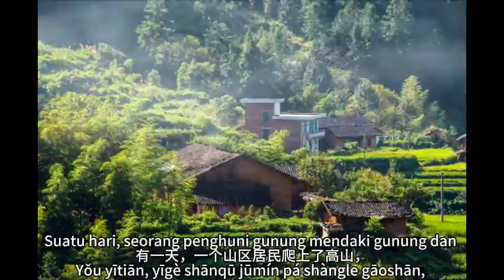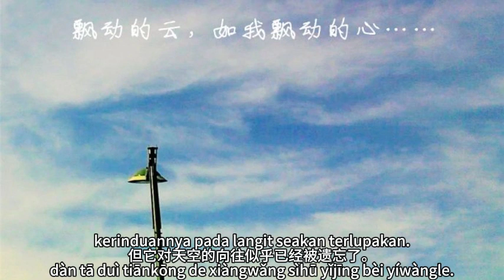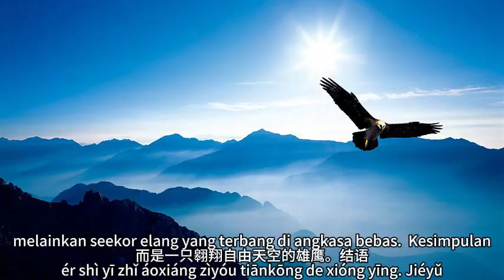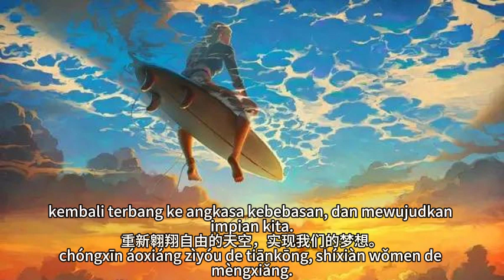重生之翱翔自由：从鹰巢到苍穹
标题：《重生之翱翔自由：从鹰巢到苍穹》

很久很久以前，在一个遥远的山区，有一个高山之巅上的鹰巢，那里生活着一只特别的幼鹰。这只幼鹰与众不同，因为它的命运注定了一段充满挑战和自我发现的旅程。

鹰巢的秘密
这只幼鹰的故事始于一个平凡的日子。有一天，一个山区居民爬上了高山，进入了那只幼鹰的巢穴。他注意到一个孤零零的幼鹰，不知怎的掉在了鹰巢里。这位山区居民决定将幼鹰带回家，但他并不知道，这一决定将彻底改变他和这只幼鹰的命运。

完美的欺骗
在回到家后，他将幼鹰安置在了鸡笼里。这只幼鹰开始了一个奇怪而令人困惑的新生活。它与一群普通的鸡一起吃食、嬉戏和休息。渐渐地，这只幼鹰开始相信自己是一只鸡，因为它的行为和周围的鸡毫无二致。

沉默的潜力
时间过得飞快，这只幼鹰不再是个幼小无知的生物。它长大了，羽毛也长得茂盛丰满。然而，尽管它的身体已经具备飞翔的条件，但它对天空的向往似乎已经被遗忘了。它已经被这个鸡舍的环境彻底改变，忘却了自己的本性，忘记了天空的自由。

挑战的时刻
一天，这只幼鹰的主人突然产生了一个大胆的计划。他决定将这只幼鹰变成一只优秀的猎鹰，可是，面对这个看似不可能的任务，主人陷入了困境。无论他如何努力，这只幼鹰依然表现出和鸡一样的行为，似乎不再有飞翔的愿望。

最后的尝试
主人不愿轻易放弃，他尝试了各种方法，包括模仿鹰的声音、展示飞翔的画面，甚至尝试用其他鹰来激励这只幼鹰。然而，所有的努力似乎都无济于事，这只幼鹰继续在鸡舍中过着平凡的生活，毫无改变。

从高山坠落
在绝望之际，主人做出了一个激烈的决定。他决定将这只幼鹰带到山顶，然后毫不犹豫地将它扔下去。这个举动看起来残酷，但主人已经没有其他办法了，他希望这种极端的方式能够唤醒这只幼鹰的真正本性。

自由的梦想
在山顶，主人抓住了这只幼鹰，然后用力将它投向了深不见底的峡谷。这只幼鹰像块石头一样掉了下去，但在慌乱之中，它终于意识到了自己的真正力量。它拼命地振动着翅膀，最终飞翔了起来，穿越了云层，腾空而起。

翱翔自由的新生活
那一刻，这只幼鹰找回了自己的本性，找回了飞翔的愿望。它飞向了苍穹，探索了广阔的天空，重新与自己的种族相连。它再也不是一只被囚禁在鸡舍中的鸡，而是一只翱翔自由天空的雄鹰。

结语
这个故事告诉我们，有时候我们可能会迷失自己，被舒适区和周围环境的限制所束缚。然而，只要我们愿意面对挑战，甚至在危险的时刻，我们就能够发现自己内在的力量和潜力。就像那只幼鹰一样，我们可以在逆境中找回自己，重新翱翔自由的天空，实现我们的梦想。这个故事是一个关于坚持和自我发现的故事，鼓励我们相信自己，勇敢面对生活中的挑战。

PINYIN
Chóngshēng zhī áoxiáng zìyóu: Cóng yīng cháo dào cāngqióng

biāotí:“Chóngshēng zhī áoxiáng zìyóu: Cóng yīng cháo dào cāngqióng”

 hěnjiǔ hěnjiǔ yǐqián, zài yīgè yáoyuǎn de shānqū, yǒu yīgè gāoshān zhī diān shàng de yīng cháo, nàlǐ shēnghuózhe yī zhǐ tèbié de yòu yīng. Zhè zhǐ yòu yīng yǔ zhòng bùtóng, yīnwèi tā de mìngyùn zhùdìngle yīduàn chōngmǎn tiǎozhàn hé zìwǒ fāxiàn de lǚchéng.

Yīng cháo de mìmì
zhè zhǐ yòu yīng de gùshì shǐ yú yīgè píngfán de rìzi. Yǒu yītiān, yīgè shānqū jūmín pá shàngle gāoshān, jìnrùle nà zhǐ yòu yīng de cháoxué. Tā zhùyì dào yīgè gūlínglíng de yòu yīng, bùzhī zěn di diào zàile yīng cháo lǐ. Zhè wèi shānqū jūmín juédìng jiāng yòu yīng dài huí jiā, dàn tā bìng bù zhīdào, zhè yī juédìng jiāng chèdǐ gǎibiàn tā hé zhè zhǐ yòu yīng de mìngyùn.

Wánměi de qīpiàn
 zài huí dàojiā hòu, tā jiāng yòu yīng ānzhì zàile jī lóng lǐ. Zhè zhǐ yòu yīng kāishǐle yīgè qíguài ér lìng rén kùnhuò de xīn shēnghuó. Tā yǔ yīqún pǔtōng de jī yīqǐ chīshi, xīxì hé xiūxí. Jiànjiàn de, zhè zhǐ yòu yīng kāishǐ xiāngxìn zìjǐ shì yī zhǐ jī, yīnwèi tā de xíngwéi hé zhōuwéi de jī háowú'èrzhì.

Chénmò de qiánlì
 shíjiānguò dé fēikuài, zhè zhǐ yòu yīng bù zài shìgè yòuxiǎo wúzhī de shēngwù. Tā zhǎng dàle, yǔmáo yě zhǎng dé màoshèng fēngmǎn. Rán'ér, jǐnguǎn tā de shēntǐ yǐjīng jùbèi fēixiáng de tiáojiàn, dàn tā duì tiānkōng de xiàngwǎng sìhū yǐjīng bèi yíwàngle. Tā yǐjīng bèi zhège jī shè de huánjìng chèdǐ gǎibiàn, wàngquèle zìjǐ de běnxìng, wàngjìle tiānkōng de zìyóu.

Tiǎozhàn de shíkè
 yītiān, zhè zhǐ yòu yīng de zhǔrén túrán chǎnshēngle yīgè dàdǎn de jìhuà. Tā juédìng jiāng zhè zhǐ yòu yīng biàn chéng yī zhǐ yōuxiù de liè yīng, kěshì, miàn duì zhège kàn shì bù kěnéng de rènwù, zhǔrén xiànrùle kùnjìng. Wúlùn tā rúhé nǔlì, zhè zhǐ yòu yīng yīrán biǎoxiàn chū hé jī yīyàng de xíngwéi, sìhū bù zài yǒu fēixiáng de yuànwàng.

 Zuìhòu de chángshì
 zhǔrén bù yuàn qīngyì fàngqì, tā chángshìle gè zhǒng fāngfǎ, bāokuò mófǎng yīng de shēngyīn, zhǎnshì fēixiáng de huàmiàn, shènzhì chángshì yòng qítā yīng lái jīlì zhè zhǐ yòu yīng. Rán'ér, suǒyǒude nǔlì sìhū dōu wújìyúshì, zhè zhǐ yòu yīng jìxù zài jī shè zhōngguòzhe píngfán de shēnghuó, háo wú gǎibiàn.

 Cóng gāoshān zhuìluò
zài juéwàng zhī jì, zhǔrén zuò chūle yīgè jīliè de juédìng. Tā juédìng jiāng zhè zhǐ yòu yīng dài dào shāndǐng, ránhòu háo bù yóuyù de jiāng tā rēng xiàqù. Zhège jǔdòng kàn qǐlái cánkù, dàn zhǔrén yǐjīng méiyǒu qítā bànfǎle, tā xīwàng zhè zhǒng jíduān dì fāngshì nénggòu huànxǐng zhè zhǐ yòu yīng de zhēnzhèng běnxìng.

 Zìyóu de mèngxiǎng
zài shāndǐng, zhǔrén zhuā zhùle zhè zhǐ yòu yīng, ránhòu yònglì jiāng tā tóuxiàngle shēn bù jiàn dǐ de xiágǔ. Zhè zhǐ yòu yīng xiàng kuài shítou yīyàng diàole xiàqù, dàn zài huāngluàn zhī zhōng, tā zhōngyú yìshí dàole zìjǐ de zhēnzhèng lìliàng. Tā pīnmìng de zhèndòngzhe chìbǎng, zuìzhōng fēixiángle qǐlái, chuānyuèle yúncéng, téngkōng ér qǐ.

Áoxiáng zìyóu de xīn shēnghuó
nà yīkè, zhè zhǐ yòu yīng zhǎo huíle zìjǐ de běnxìng, zhǎo huíle fēixiáng de yuànwàng. Tā fēi xiàngle cāngqióng, tànsuǒle guǎngkuò de tiānkōng, chóngxīn yǔ zìjǐ de zhǒngzú xiānglián. Tā zài yě bùshì yī zhǐ bèi qiújìn zài jī shè zhōng de jī, ér shì yī zhǐ áoxiáng zìyóu tiānkōng de xióng yīng.

Jiéyǔ
zhège gùshì gàosù wǒmen, yǒu shíhòu wǒmen kěnéng huì míshī zìjǐ, bèi shūshì qū hé zhōuwéi huánjìng de xiànzhì suǒ shùfù. Rán'ér, zhǐyào wǒmen yuànyì miàn duì tiǎozhàn, shènzhì zài wéixiǎn de shíkè, wǒmen jiù nénggòu fāxiàn zìjǐ nèizài de lìliàng hé qiánlì. Jiù xiàng nà zhǐ yòu yīng yīyàng, wǒmen kěyǐ zài nìjìng zhōng zhǎo huí zìjǐ, chóngxīn áoxiáng zìyóu de tiānkōng, shíxiàn wǒmen de mèngxiǎng. Zhège gùshì shì yīgè guānyú jiānchí hé zìwǒ fāxiàn de gùshì, gǔlì wǒmen xiāngxìn zìjǐ, yǒnggǎn miàn duì shēnghuó zhōng de tiǎozhàn.